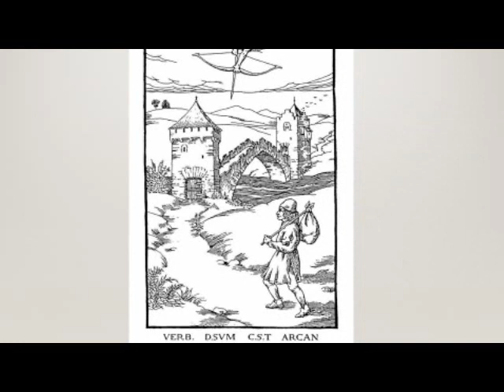Tribute to Jethro Tull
I have been a big fan of Jethro Tull since the late 60s. No dollars were made from this fan's tribute. For a quality listening experience, please check out the original recordings of these songs.